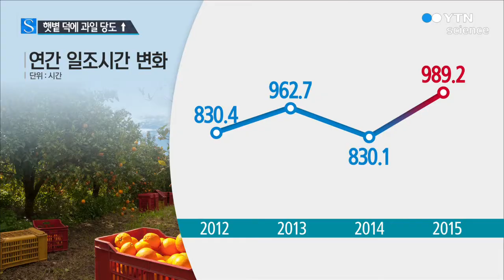맛있는 추석 온다...햇볕 덕에 과일 당도↑ / YTN 사이언스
[앵커]
올해 추석에는 어느 해보다 달고 맛있는 과일을 먹을 수 있을 전망입니다.

지난여름 일조량이 평년보다 20%가량 많아 과일 당도가 크게 높아졌기 때문입니다.

김진두 기자가 보도합니다.

[기자]
장마 기간 비가 거의 내리지 않고 태풍도 없었던 지난 여름.

대신 강렬한 햇살이 과수 농가에 쏟아졌습니다.

지난 6월부터 8월까지 전국 평균 일조시간은 총 989.2시간으로 평년보다 181.5시간, 20%가량 많았습니다.

연간으로 살펴봐도 최근 4년 새 가장 햇살이 좋았습니다.

과일이 익는 여름철, 풍부한 햇볕은 과일의 단맛, 당도에 직접적인 영향을 줍니다.

광합성이 활발하게 일어나면서 단맛의 근원인 탄수화물이 잘 만들어지기 때문인데, 대표적인 과일인 사과와 배의 당도도 평년보다 1~2브릭스 정도 높아졌습니다.

특히 올해는 집중호우나 태풍으로 인한 피해가 평년보다 적어, 어느 해보다 달고 맛있는 과일을 즐기며 풍성한 한가위를 보낼 수 있습니다.

YTN 김진두입니다.